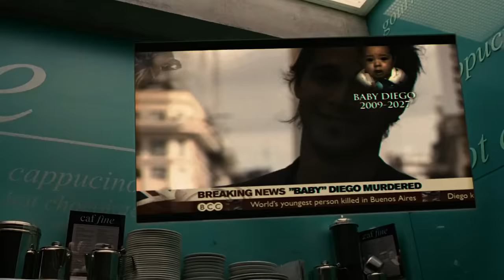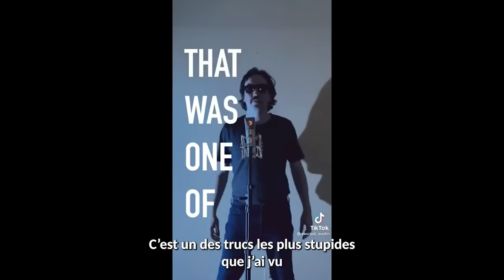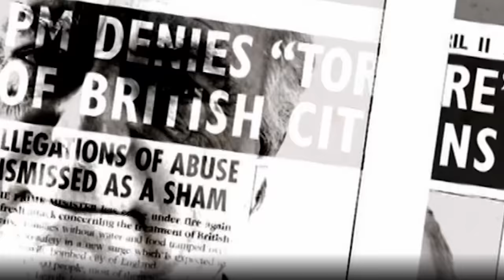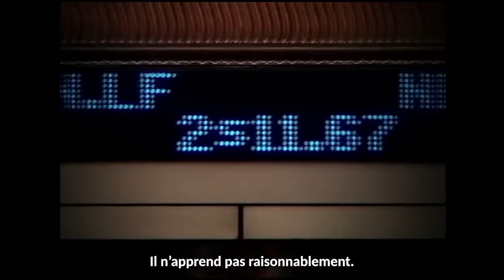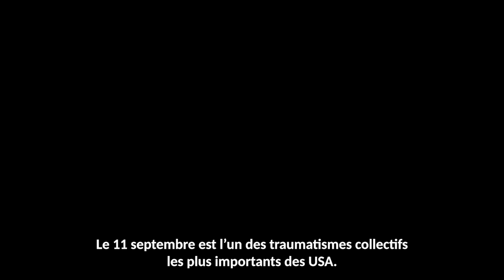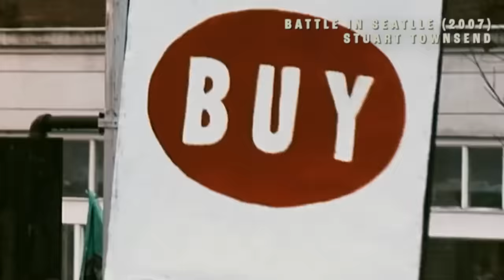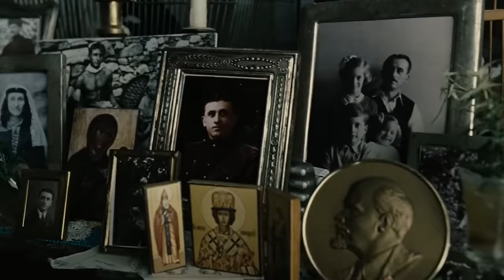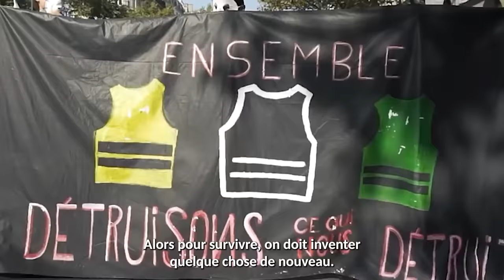Le film qui avait tout prédit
Comment "Les Fils de l'Homme" a-t-il vu venir les enjeux majeurs de notre présent ? Une vidéo sur l'anticipation, les années 2000 et ce que peut nous réserver le futur.

Ou comment il est plus facile d'imaginer la fin du monde que la fin du capitalisme.

Une émission de Benjamin Patinaud avec Kate, la Petite Voix, entièrement financée par les contributions des ParTipeuses et des ParTipeurs. Pour participer aux prochaines vidéos :

00:00 Les Fils de l'Homme
08:22 Le monde d'après
19:02 Anticipation
31:09 Theo
39:15 Lendemains

MUSIQUES

Générique de fin : The Hyènes - Bègles

Piotr Musiał - Frostpunk / This War of Mine OST

Mac Quayle, Gustavo Santaolalla - The Last of Us Part 2 OST

Импульс-80 - Портал

Amalunga - Pasmurno (Album)

Collapse Under the Empire - The Fallen Ones (Album)

Godspeed You! Black Emperor - The Cowboy

Shadow of Io - Circle / Journey (Album)

Watered - To Those Who Will Never Exist (Album)

EXTRAITS

*Films*

Les Fils de l'Homme (Children of Men, 2006) - Alfonso Cuarón
The Possibility of Hope (2007) - Alfonso Cuarón, avec Naomie Klein, Slavoj Žižek, Tzvetan Todorov, Saskia Sassen, Fabrizio Eva, John Gray
Gravity (2013), Y tu mamá también (2001), Harry Potter et le Prisonnier d'Azkaban (2004), Roma (2018) - Alfonso Cuarón
Making-of et interviews divers

Retour vers le Futur 2 (1989) - Robert Zemeckis
Le Cinquième Élément (1997) - Luc Besson
Alien (1979), Blade Runner (1982) - Ridley Scott
Blade Runner 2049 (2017) - Denis Villeneuve
District 9 (2009) - Neil Blomkamp
Battle in Seatlle (2007) - Stuart Townsend
Her (2013) - Spike Jones
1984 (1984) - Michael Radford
Johnny Mnemonic (1995) - Robert Longo
Mad Max : Fury Road (2015) - Georges Miller
Old Boy (2003) - Park Chan-Wook
REC (2007) - Jaume Balagueró, Paco Plaza
Starship Troopers (1997) - Paul Verhoeven
Anchroman (2005) - Adam McKay
T-34 (2018) - Alexeï Sidorov

*Séries*

The Handmaid's Tale (2017, Hulu) -  Bruce Miller
The Simpsons (Matt Groening)

*Divers*

La Crise des réfugiés, un naufrage européen (Amnesty International)

In 1980s : predictions of 2020

Marie s'infiltre à Dubaï

Invictus (Partager c'est Sympa)

Parodie Handmaid's Tale (Florence Foresti)

Protest Music of the Bush Era (Lindsay Ellis)

Partout où nécessité fait loi - Interview de Cédric Herrou (Thinkerview)

Starship Troopers explained (Chapo Trap House)

Frédéric Lordon chez Judith Bernard (Dans le Texte, Hors-Série)

An Analysis of Children of Men - Video Essay

We're f*cked (Honest Government Ad)

Emmanuel Todd aux Bibliothèques Idéales

Peter Mullan, The Man Inside

The Trip to Italy

L'heure des pronos

Pronouns (Yourpal_austin)

L'esprit COGIP / La Mégapêche (Message à Caractère Informatif)

Gauche Droite (Mister V)

Gauche/Droite : revoyons les bases (Ouvrez les Guillemets)

Je n'aime pas la SF (Nexus VI)

WTC 34 (Antoine Daniel)

Archives TV divers